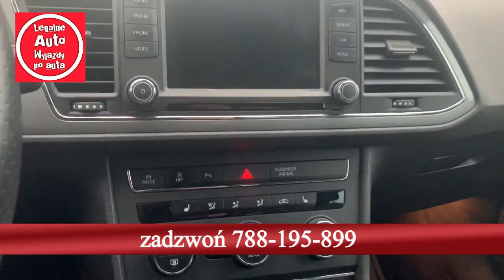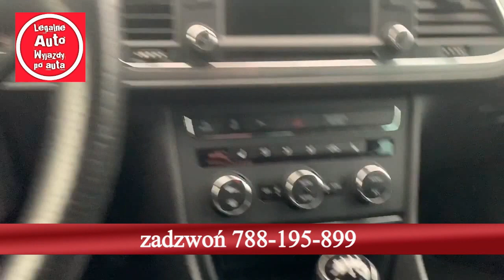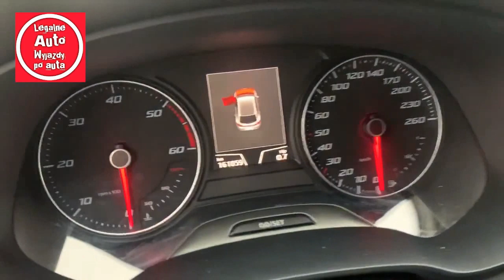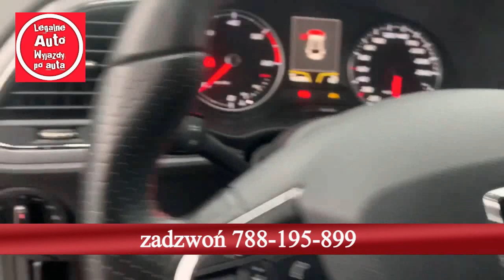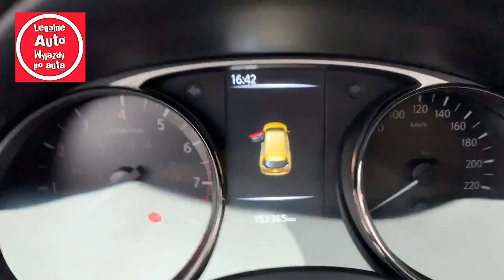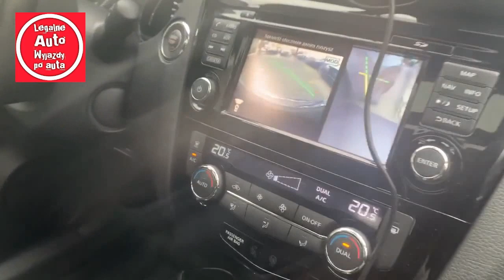Legalne auto. Wyjazd z klientami luty zakup Seata Leona Fr i Nissana X Trail Niemcy Euskirchen.